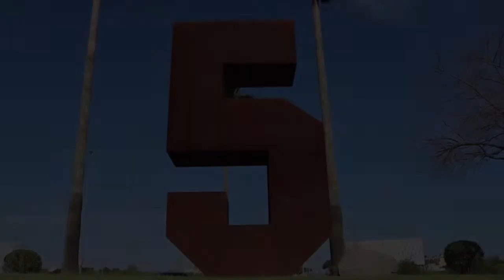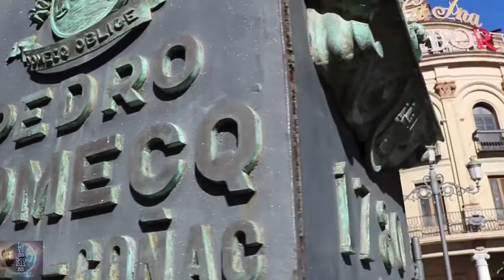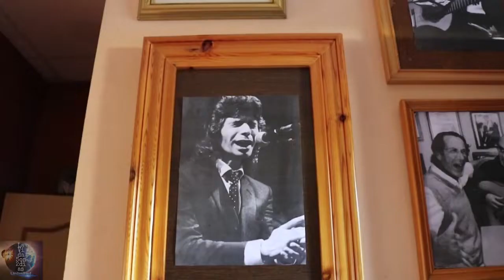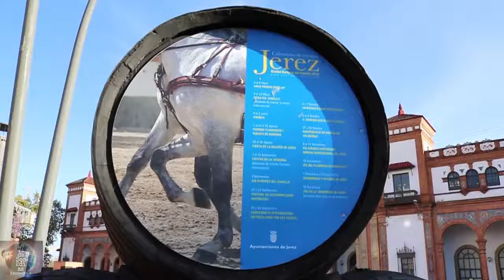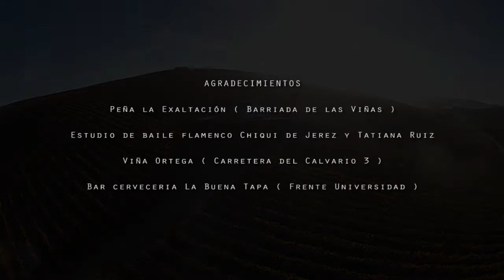JEREZ, PURO ARTE - JORGE ORTIZ 2018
Si tuviera que describir el ARTE en una sola palabra le llamaria, JEREZ. Disfrutalo
EN FACEBOOK
4dN5Iag&index=1